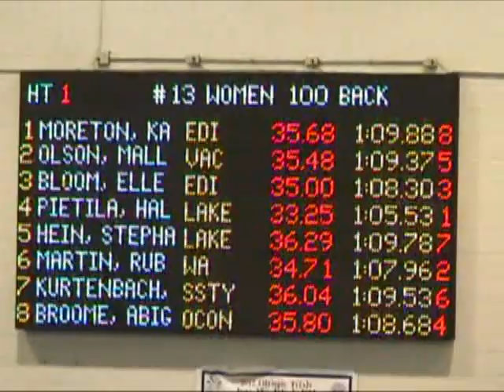Haley Stephanie 100M Back 2011 WGLO day 1 Finals July 8.mp4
Haley Pietila Lane 4
Stephanie Hein Lane 5